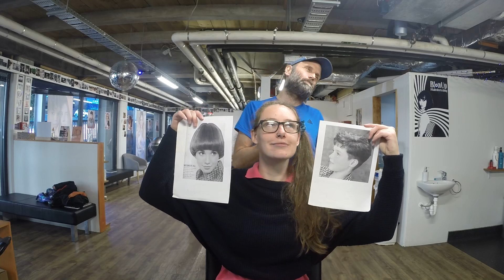Haircut Adventure Part 1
This is the first time we have gone outside of the salon to explore other things. Maybe we need to do more of this let me know what you think...